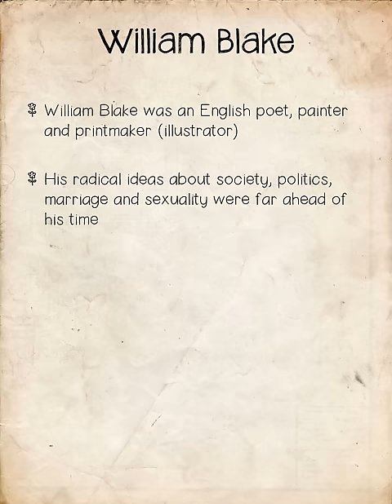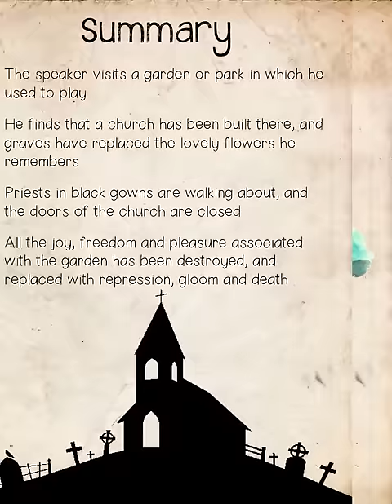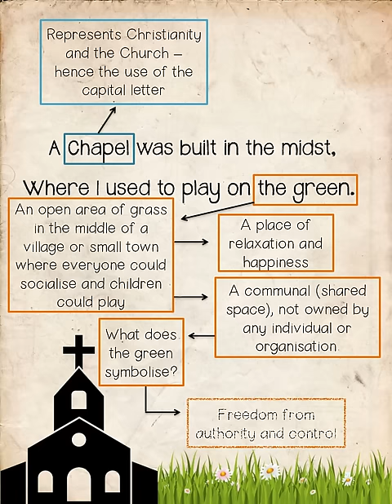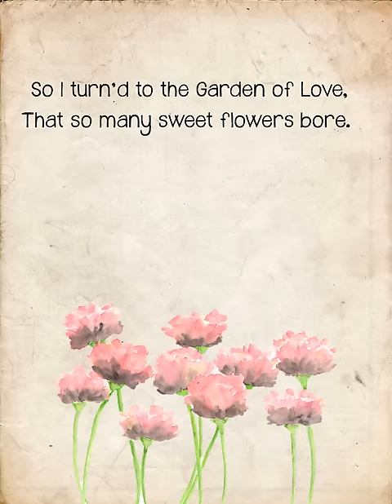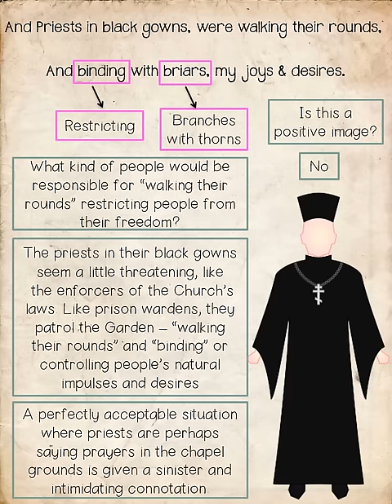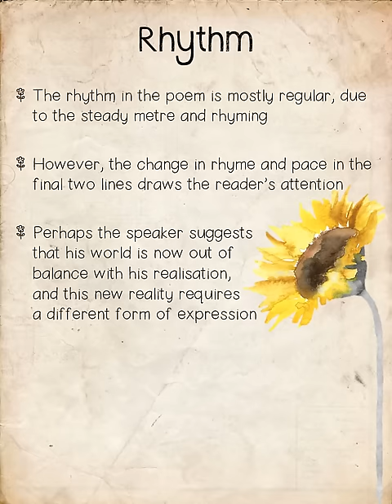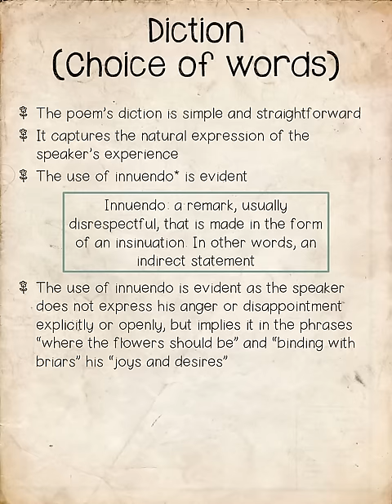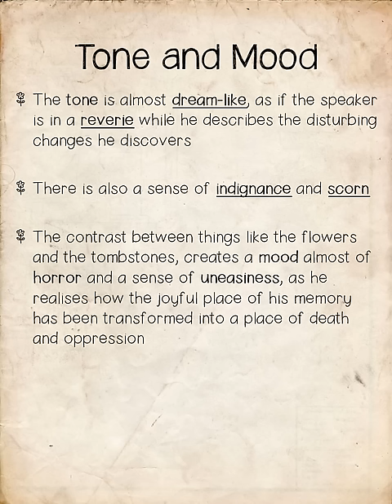Grade 12 Poetry: 'The Garden of Love' by William Blake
An analysis of the poem 'The Garden of Love' by William Blake as part of the Grade 12 English Home Language syllabus.